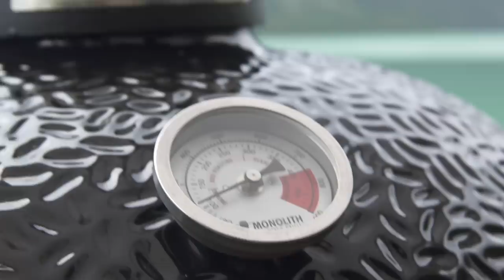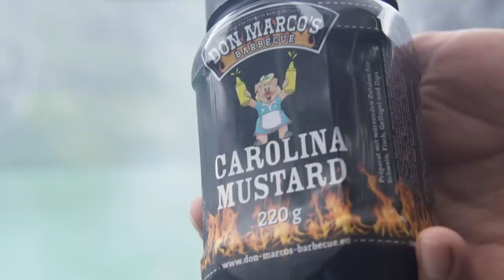BBQ Filet im XXL Bacon Teppich gesmoked 🔥🔥🔥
🍴Zutaten🍴
DonMarcos Kräuter Rub

Gouda Käse
Nudeln
Sahne
Emmentaler Käse
Don Marcos Rub

Kannst du auch auf deinem Weber Grill oder auf deinem Broil King grillen. Das Rezept sieht man im Film, ich schreib es nicht extra auf. Die Nudeln sind im Dutch Oven gekocht, die Töpfe findest du FOLGEND: